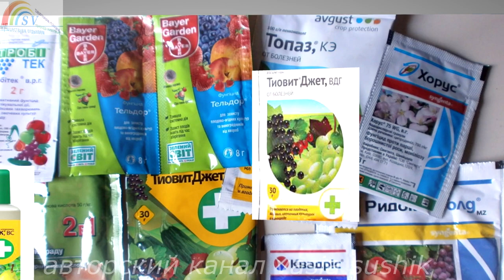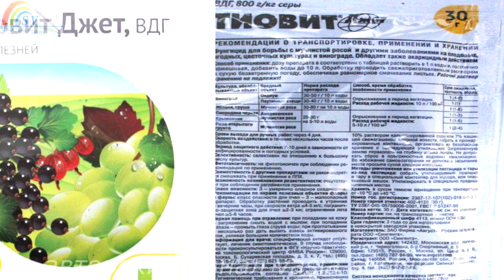Сроки обработки винограда.Обработка винограда после цветения от болезней и вредителей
Сроки обработки винограда.Обработка винограда после цветения от болезней и вредителей.Чем обработать виноград от болезней и вредителей после цветения,когда он достиг размера в горошину смотрим видео.Защита винограда
от болезней и вредителей-залог успешного развития его.Если в этот период времени идут дожди то в промежутках между ними надо выбрать время для обработки винограда после цветения.Хотя бы 12 часов не было дождей после нашей обработки винограда летом.Обрабатывать виноград от болезней и вредителей будем контактными препаратами,как Тиовит Джет.Прежде всего это от оидиума и клеща.Эти болезни больше всего распространяются в такой влажной среде.От милдью обработаем виноград Абига Пик.Он хорошо защищает виноград от милдью и антракноза.Как выглядит болезнь оидиума на листочках?Она выглядит как буд-то кто-то посыпал мукой их.А на лозах винограда она проявляется такими не большими бляшками.Если мы своевременно не обработали виноград после цветения,то в дальнейшем эти споры заносятся в плоды будущего урожая во время цветения и поедают его.Тогда урожая можно не ждать после внедрения такой болезни.Многие начинающие виноградари своевременно не смогли произвести обработку винограда после цветения и как быть спросите вы.Отвечу.Когда до созревания ягод винограда остается мене 30 дней,то обработку проводим контактными препаратами.Поздно ничего не бывает.Но и после заражения спорами оидиума тоже ничего доброго можно не ждать.Лучше получить хоть что-то из урожая,чем ничего.Мильдью поражение лоз винограда не так опасно,как оидиумом.Мильдь садится на листья винограда и высасывает соки его.Проявление её на листьях когда увидим образование не больших маслянистых пятен на поверхности их.А с низу видно белый пушок.Так поражаются листья винограда мильдью.Какими препаратами делать обработку винограда после цветения.В наше время есть очень много разных фунгицидов для обработки винограда от болезней и вредителей.Нам только предстоит выбрать из них более эффективный препарат для лечения винограда.Чем опрыскивать виноград от болезней и вредителей каждый выбирает,что есть в наличии у нас. Опрыскать виноград лучше в утреннее или вечернее время.Я обрабатываю виноград фунгицидом Тиовит Джет.Он хорошо поражает споры оидиума и клеща.И от милдью и антракноза Фунгицидом Абига Пик.Всё это совместимо в баковой смеси.Не забывайте чередовать препараты при следующих
обработках,нельзя использовать один и тот же состав подряд.Кроме того-обратите внимание-при какой температуре воздуха можно использовать тот или другой препарат.Вот такие необходимые работы по обработке винограда после цветения необходимо произвести нам.Уход за виноградом 2018 года продолжается. Своевременная защита винограда от болезней и вредителей после опрыскивания его от милдью и оидиума порадуют нас урожаем винограда.